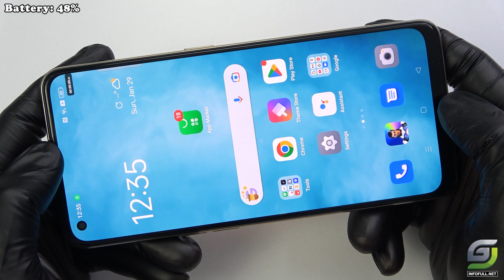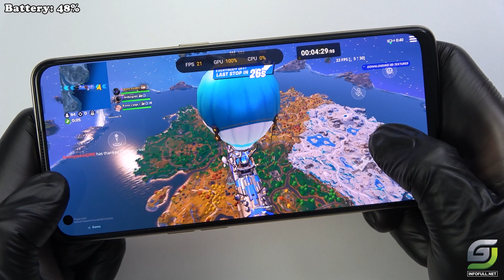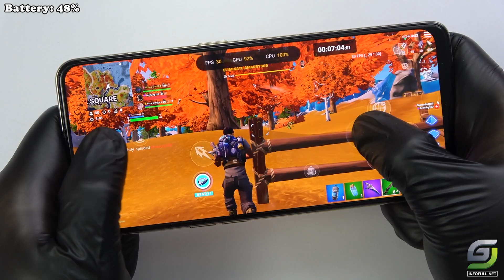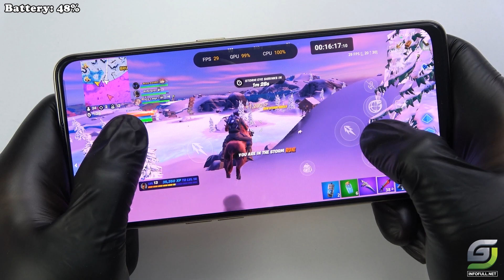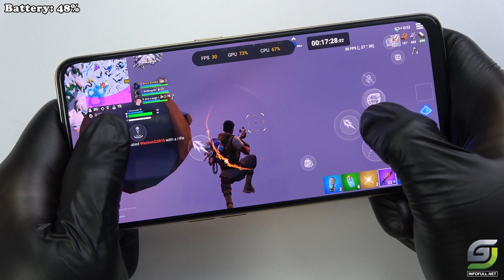Oppo Reno8 T Fortnite Gameplay | Helio G99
Oppo Reno8 T, Oppo Reno8 T 5G are new smartphone from Oppo

Oppo Reno8 T Spectification
Display: AMOLED 6.4" Full HD+
Main camera
108 MP, f/1.7, 24mm (wide), 1/1.67", 0.64µm, AF
2 MP, f/2.4, (macro)
2 MP, f/2.4, (depth)
Selfie camera
32 MP
OS: Android 13
CPU: MediaTek Helio G99
GPU: Mali-G57 MC2
RAM: 8 GB
Storage: 256 GB
Battery: 5000 mAh

Oppo Reno8 T Charging test :
Oppo Reno8 T test game Free Fire